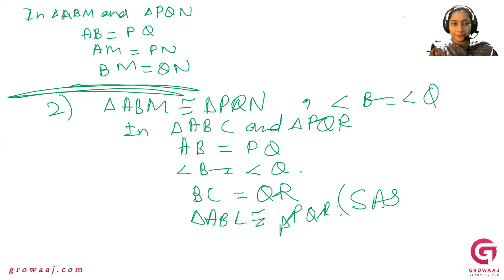Some more Criteria for Congruence of Triangles - Exercise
7_pec9m_7_7.5_some_more_criteria_for_congruence_exercise

📐 Welcome to our latest math tutorial! In this video, we're continuing our exploration of the fascinating topic of geometry by delving into Some More Criteria for Congruence of Triangles.

🔍 Join us as we uncover additional conditions that determine when two triangles are congruent. Building upon the fundamental criteria like Side-Side-Side (SSS) and Angle-Side-Angle (ASA), we'll explore new perspectives and lesser-known criteria that provide further insights into triangle congruence.

💡 Whether you're a student striving for excellence in geometry or someone with a passion for mathematical concepts, this video is for you! We'll present practical examples, insightful demonstrations, and step-by-step explanations to deepen your understanding of these additional criteria for triangle congruence.

🎓 By the end of this video, you'll have expanded your toolkit of triangle congruence criteria, empowering you to approach geometry problems with greater flexibility and confidence.

🔗 Don't miss out on this opportunity to enhance your geometric knowledge and gain a deeper appreciation for the intricacies of mathematical theorems.